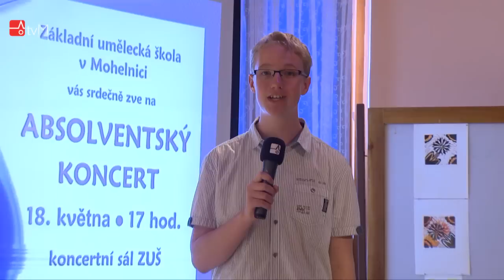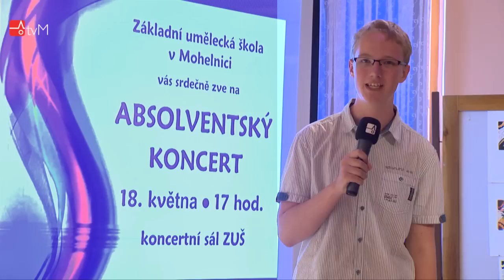ZUŠka představila nové absolventy